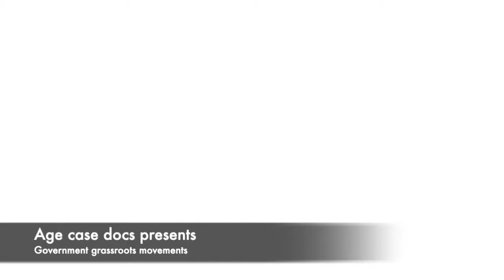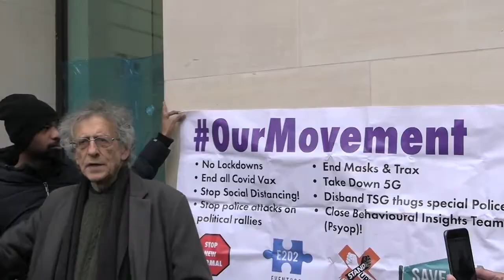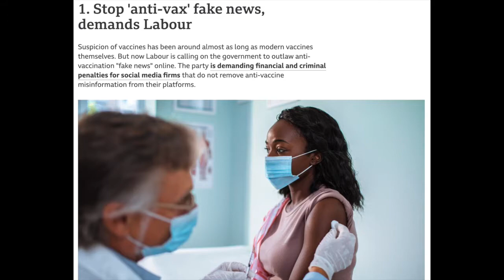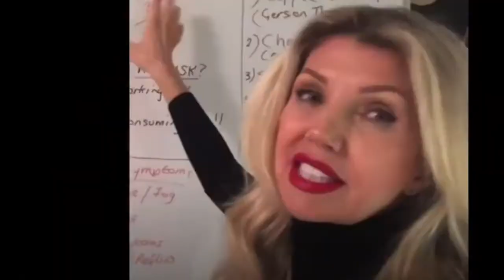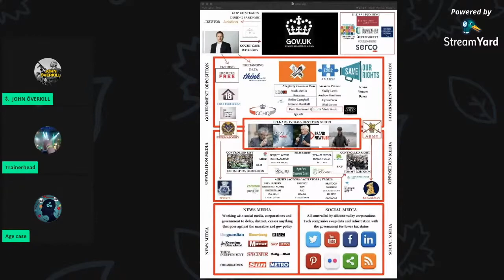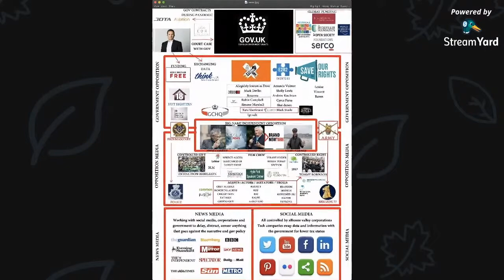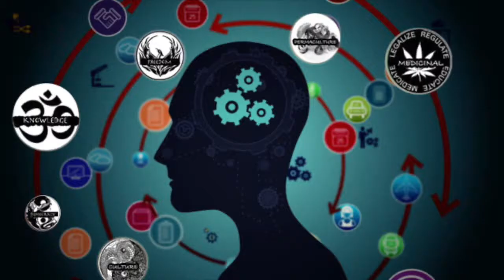Government grassroots movements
Im not accusing or insinuating the people featuring in the documentary work for the MI5, police or some nefarious government agency, im just exploring the case, seeing if its plausible and there are government agents managing society and protests as claimed by other people